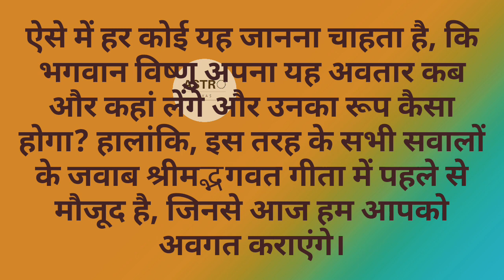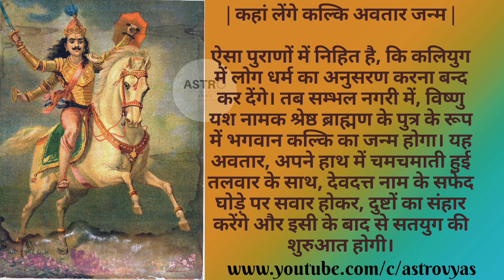| कब अवतरित होंगे भगवान कल्कि | कहां लेंगे कल्कि अवतार जन्म l उनका रूप कैसा होगा?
बात कल्कि अवतार की करें, तो यह आज भी लोगों के लिए एक रहस्य के समान है। ऐसे में हर कोई यह जानना चाहता है, कि भगवान विष्णु अपना यह अवतार कब और कहां लेंगे और उनका रूप कैसा होगा? हालांकि, इस तरह के सभी सवालों के जवाब श्रीमद्भागवत गीता में पहले से मौजूद है, जिनसे आज हम आपको अवगत कराएंगे।

कल्कि अवतार के बारे में बहुत सारे विचार और धारणाएँ हैं, लेकिन यह एक धार्मिक विश्वास है और इसके बारे में अलग-अलग धर्मिक सम्प्रदायों में विभिन्न मत हो सकते हैं। कुछ मान्यता है कि कल्कि भगवान भगवत पुराण में वर्णित हैं, लेकिन यह अवतार कब होगा, कहां होगा, और उनके रूप के बारे में विचारशीलता हो सकती है।

कल्कि अवतार
कल्कि अवतार का आगमन
भगवान कल्कि का जन्मस्थल
 कल्कि अवतार का रूप
 कल्कि की महिमा
 कल्कि अवतार के बारे में जानकारी
 भगवत पुराण में कल्कि अवतार